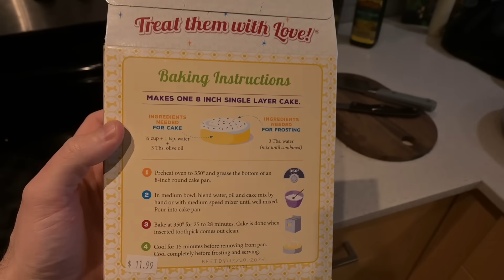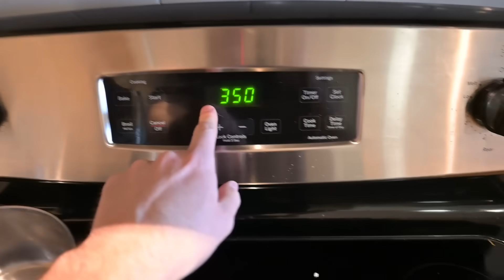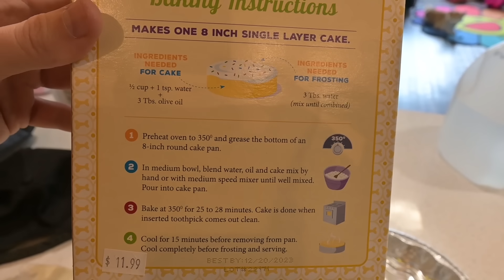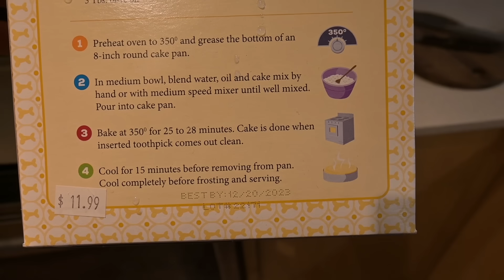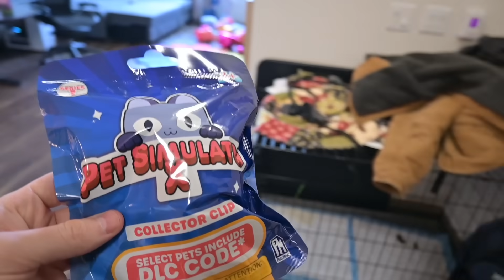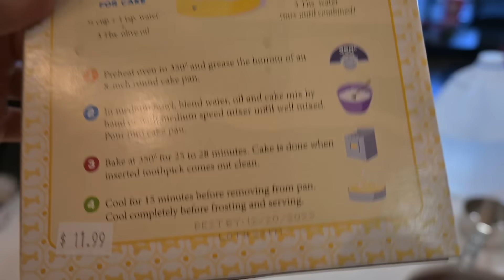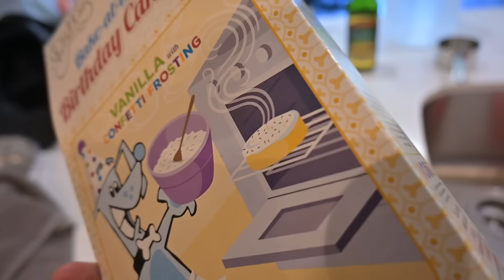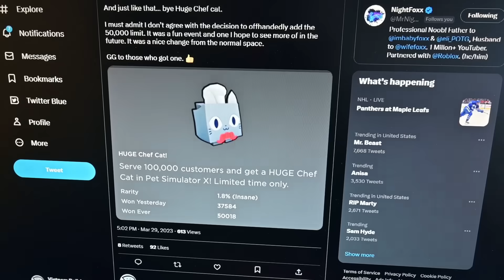How to Make a Doggy Birthday Cake 🎂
Doge is 2 years old! To celebrate, I will bake him a birthday cake.